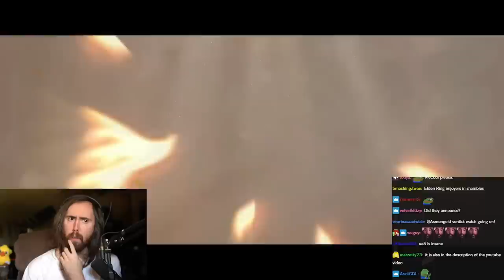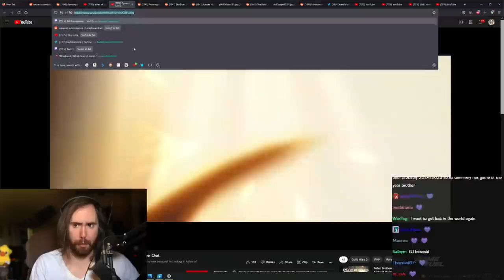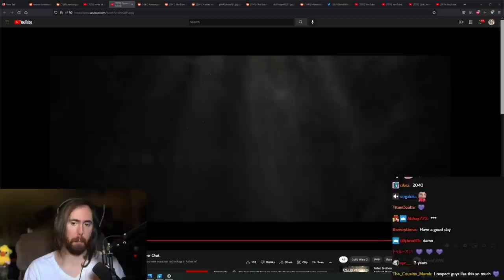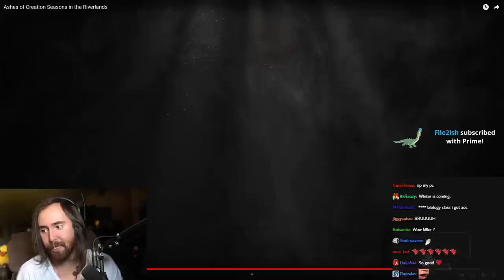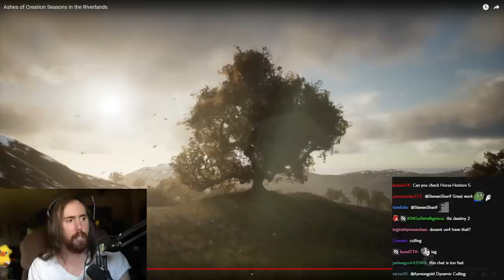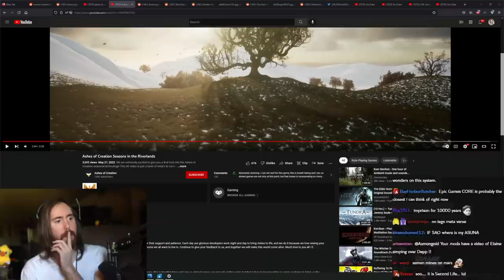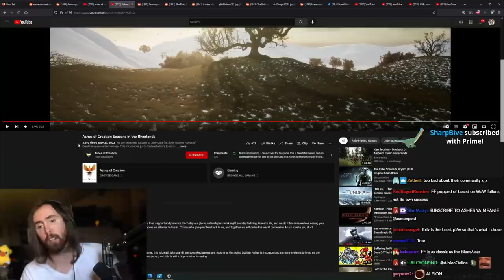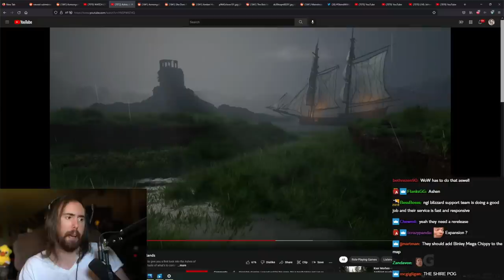Ashes of Creation NEW MMO REVEAL: Dynamic Weather & Seasons | Asmongold Reacts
Asmongold Reacts to Ashes of Creation, new upcoming MMORPG, a WoW Killer from Intrepid Studios... New Ashes of Creation update features Dynamic Seasons & Weather, and in this video Asmongold reacts to Ashes of Creation developer chat (developer update)